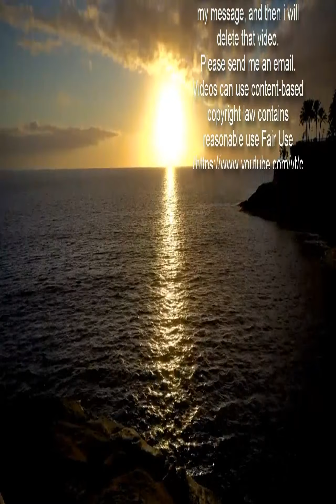靑 대변인 지낸 박수현 “변창흠 조만간 사퇴해야”…개인 의견? 與 분열?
여당에서 ‘LH(한국토지주택공사) 사태’ 악화의 책임을 지고 변창흠 국토교통부 장관이 사퇴해야 한다는 주장이 처음으로 제기됐다.  더불어민주당 박수현 홍보소통위원장은 9일 TV조선 시사쇼 ‘이것이 정치다’에 출연, LH 직원들의 땅 투기 의혹과 관련해 “(변 장관은) 이렇게 된 책임을 지고 오늘 내일은 아니더라도 조만간에 사퇴해야 한다”고 말했다. 문재인 청와대 대변인을 지낸 박 위원장은 “부동산·주거 문제를 가지고 국민이 얼마나 고통받고 있느냐”며 “청년들은 ‘영끌(영혼까지 끈다)’해서 집을 마련하고 싶은데, 지금은 LH 사태와 관련해 ‘영털(영혼까지 털렸다)’이라는 말까지 나온다”면서 이 같이 언급했다. 그러면서 “변 장관은 이 와중에도 성난 민심에 기름을 붓는 행동을 했다”고 지적했다. ‘개발정보를 미리 알고서 투자한 것은 아닌 것 같다’는 변 장관의 LH 직원 두둔성 발언을 꼬집은 것이다. 박 위원장은 “문 대통령과 정부, 집권 여당은 이 사태를 해결하려고 노력하는데 이런 문제가 터져서 안타깝고 화가 난다”고 덧붙였다. 앞서 문 대통령은 이날 청와내 내부회의에서 LH 사태와 관련, “투기는 투기대로 조사하되, 정부의 주택공급 대책에 대한 신뢰가 흔들려서는 안 된다”면서 “2·4 부동산 대책 추진에 차질이 없어야 한다. 공급 대책이 오히려 더 속도감 있게 추진돼야 한다”고 강조했다고 강민석 청와대 대변인이 전했다. 이를 두고 문 대통령이 LH 사태로 입지가 크게 좁아진 변 장관에 대해 신임을 확인한 것이라는 해석이 나왔다. 변 장관도 이날 국토교통위 전체회의에 참석해 “소관 업무의 주무부처 장관이자 LH의 전 기관장으로서 불미스러운 일이 발생한 데 대하여 책임을 통감한다”면서도 야당 국토위원들의 빗발치는 사퇴 요구에 대해서는 “지금 현재 너무 중요한 역할을 지금하고 있다”며 거부했다. 앞서 박 위원장은 임성근 전 부산고법 부장판사의 사표 반려에 대한 거짓 해명 논란을 빚은 김명수 대법원장에 대해서도 여당 내 처음으로 사퇴론을 주장해 눈길을 끌기도 했다. 이에 대해 민주당은 ‘개인 의견’으로 일축한 바 있다.